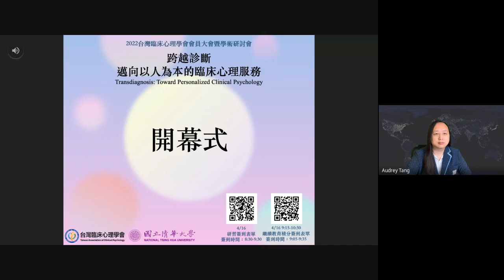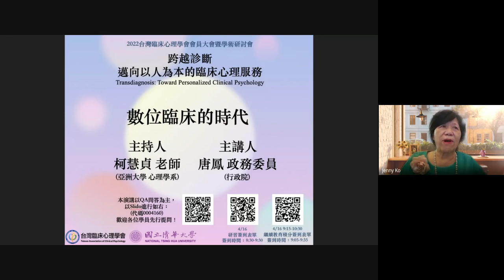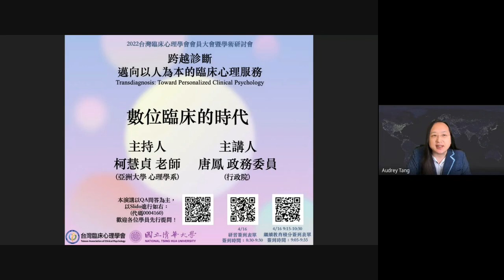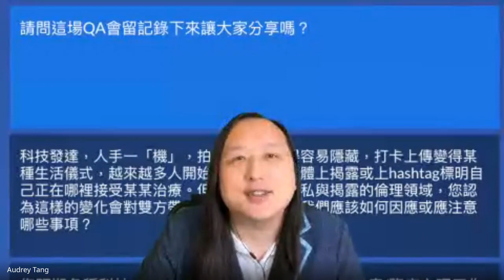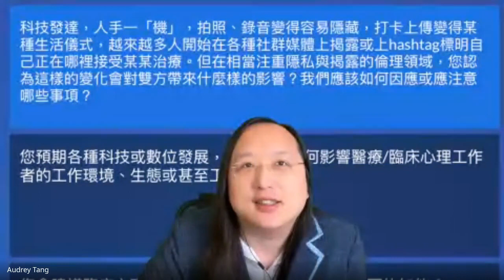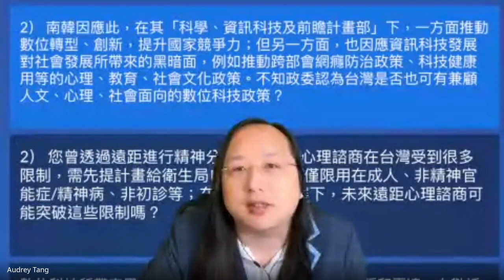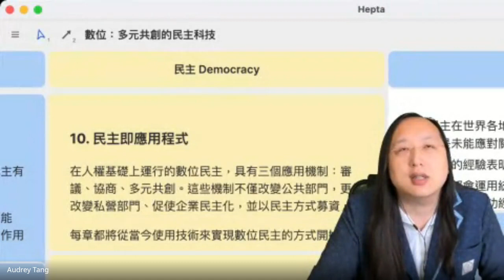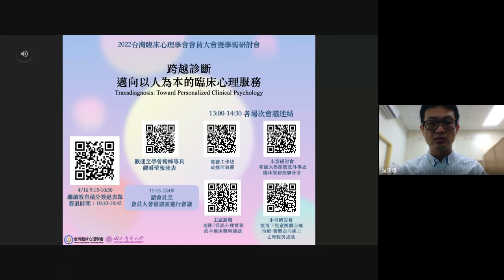2022-04-16 2022台灣臨床心理學會會員大會